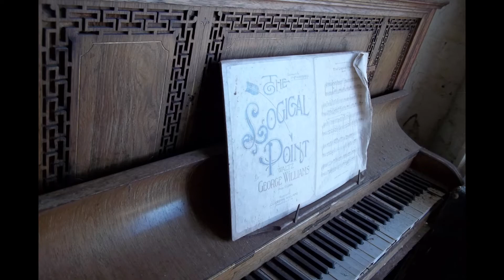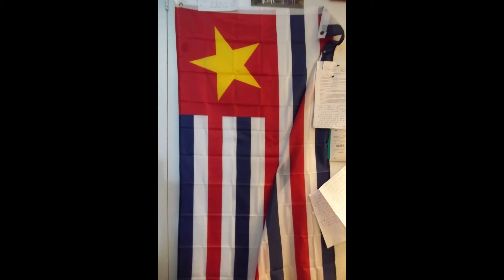BACK THEN...........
back then we might put our feet on the dashboard - - we used to ride on the trunk of the car on the levee - we would spend hours at the swimming pool - and yeah, we broke a lot of rules
recorded july 2021 donaldsonville louisiana